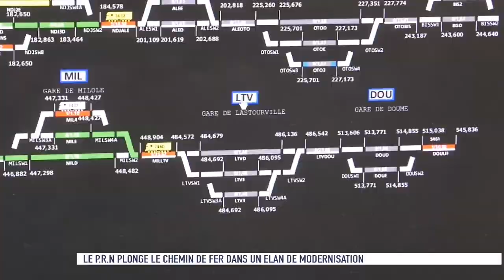LE CHEMIN DE FER SETRAG DANS UN ELAN DE MODERNISATION